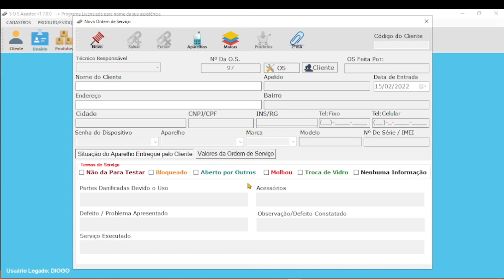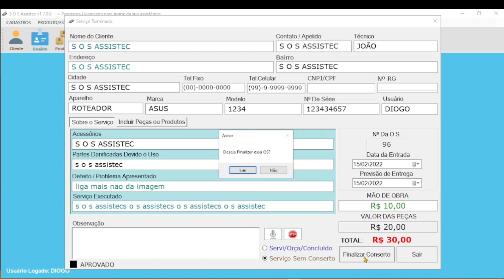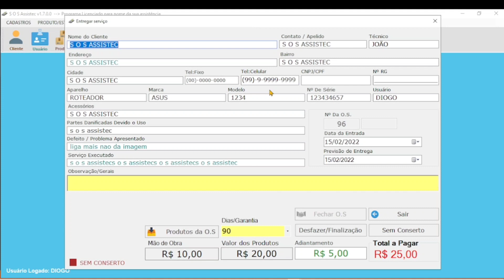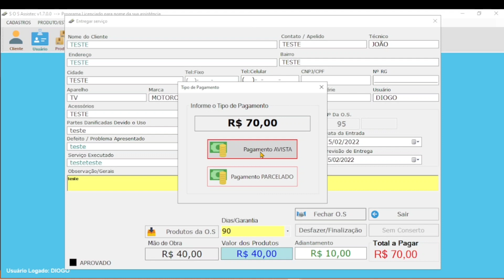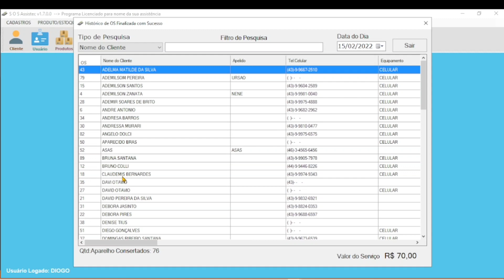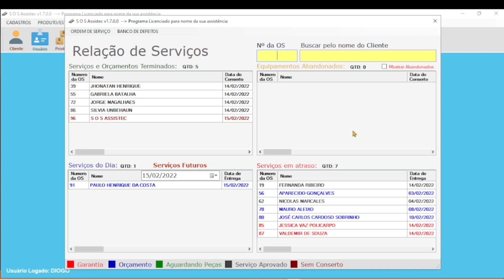Ordem de Serviço Específico para Manutenção de Celular. Finalizando uma Ordem de Serviço.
o S O S Assistec foi desenvolvido para atender as necessidades de uma Assistência de Celular. Nosso Sistema possui funções específicas voltadas para Manutenção de Smartphone.
Você também pode contar com uma interface moderna e fácil de usar.
No ato do preenchimento de uma ordem de serviço você pode adicionar termos de responsabilidade, termos esses que vão proteger sua assistência contra clientes mal-intencionados.
Sem falar que você pode está recebendo um adiantamento de um conserto e adicionando ele junto a ordem de serviço de entrada.